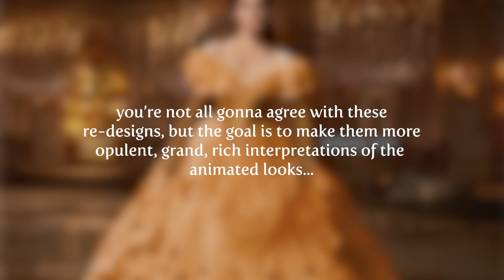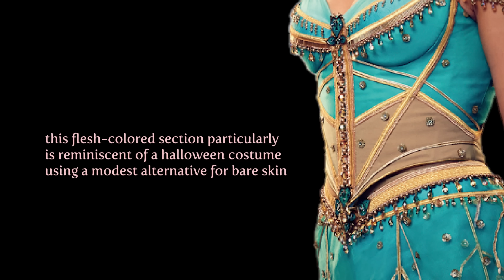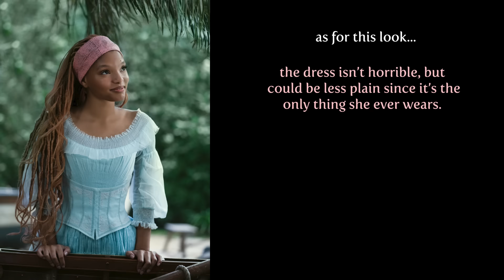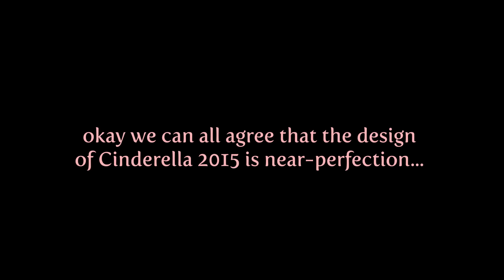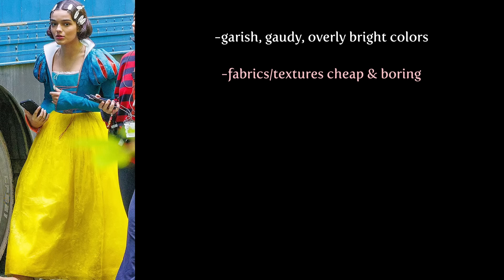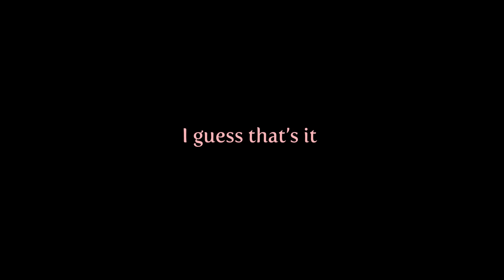Re-designing the live-action Disney Princesses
Why do films with so much budget & so many professional artists working on them so frequently end up looking lackluster?